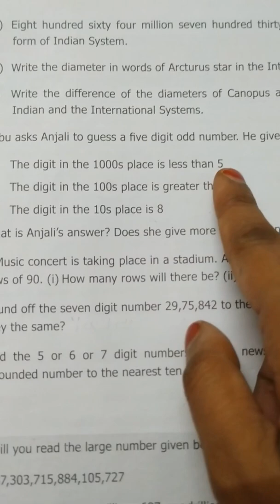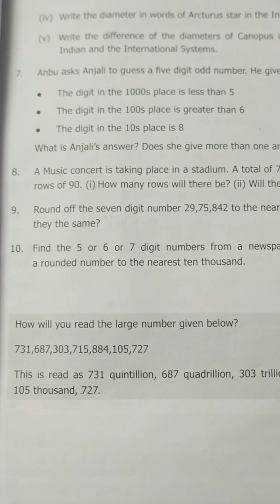TN Samacheer New Syllabus Class 6 Maths Term 1 - Chapter 1 - Numbers - Ex 1.6 - Challenging Problems